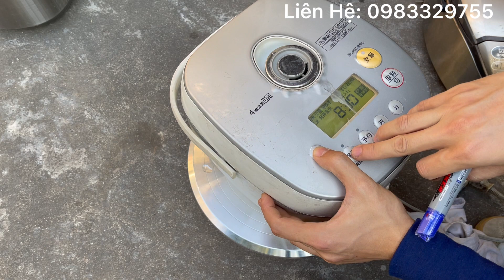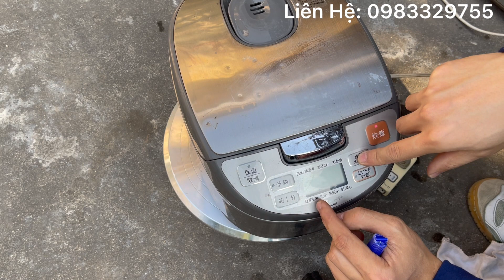Nồi cơm Nhật giá rẻ. LH:0983329755